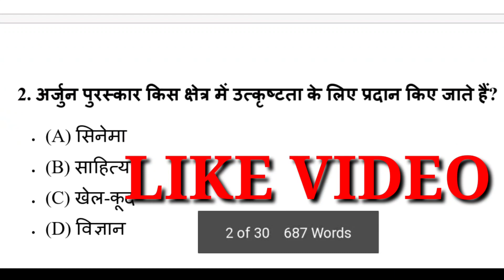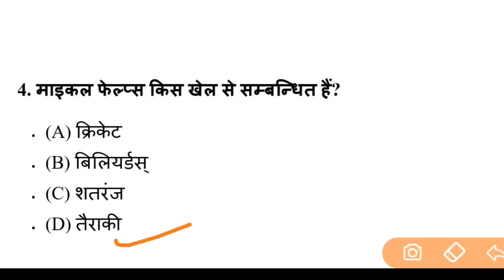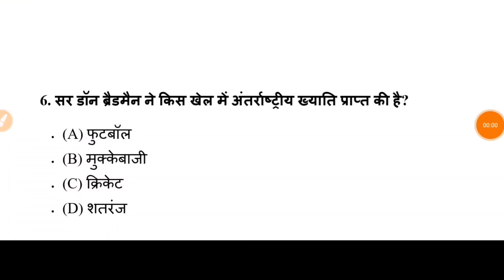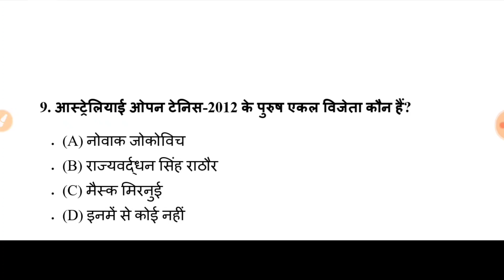GK QUESTION FOR RMS EXAM | RMS CLASS-6 GK QUESTION ANSWER